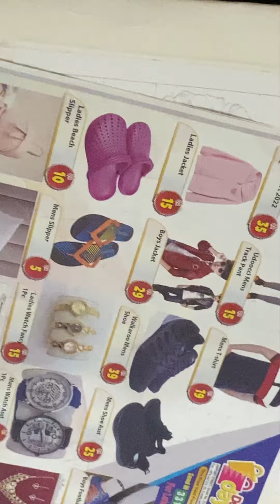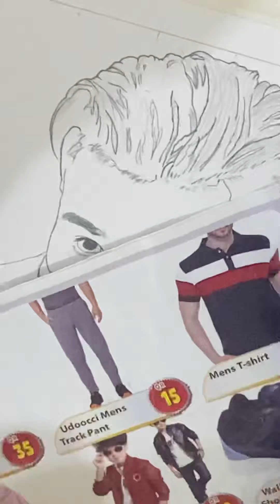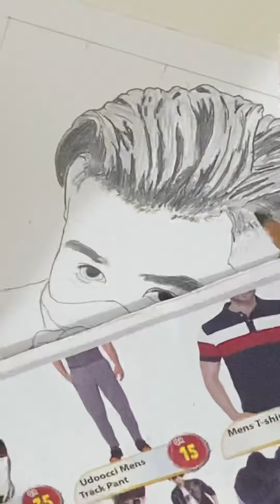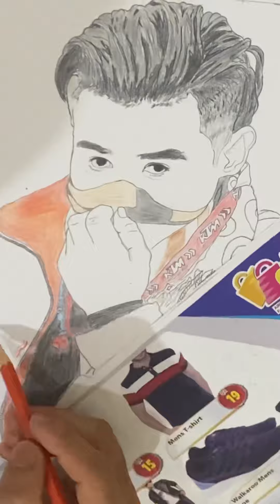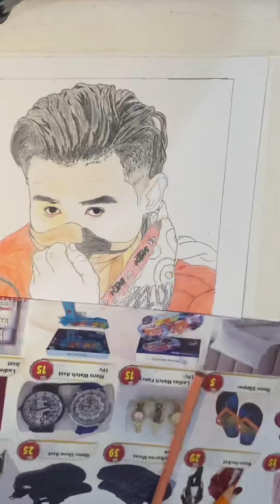Ae jindagi kasto jindagi zimbey Rai sketch art video|| prabin art